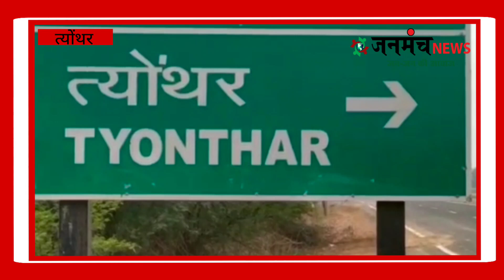कांग्रेस नेता रमाशंकर सिंह पटेल के नेतृत्व में कल होगा विशाल धरना प्रदर्शन, पूर्व मंत्री होंगे शामिल